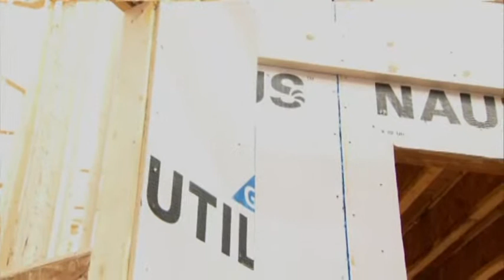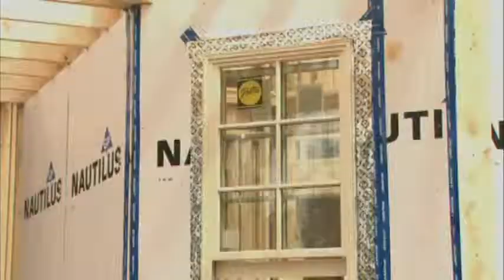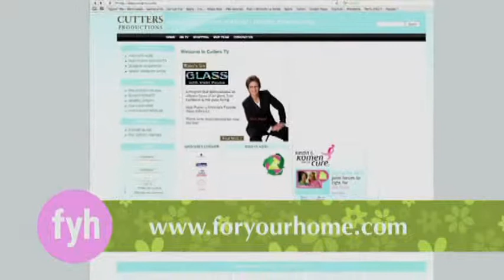For Your Home by Vicki Payne Episode 2605 -- Building Your Team Part 1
2605 -- Building Your Team Part 1

Vicki shows us how to start from scratch when building your own custom home. This includes the initial steps for finding the builder right for you and a suitable location.

Build for the Cure Custom Home:

Eric Johnson with ES Johnson Builders helps get the project started to build a custom home. The step by step process begins with finding a passionate and reputable builder that listens to the needs client. Next is finding a location that is suitable for the client that considers topography, jurisdictions and other factors.

Trisha Johnson is a residential designer that works with the builder and interior design to find the best space planning solutions based on how the clients lives and will function in the space.

Reggie Ray with Georgia Pacific constructs the subfloors with a factory applied water-repellant coating on the face and side of plywood. This coating repels water during construction. Plywood subfloors keep the floors from becoming squeaky.

To make your attic space more energy efficient use a radiant barrier with a craft back laminated to the roof sheathing. This can cool the attic by 30°.

Pre fabricated materials cute down on building costs.

Tim Kennedy with Icynene helps install insulation that is the next generation of high performance insulation that is renewable. It is a spray foam insulation and air barrier that uses high yield castor oil. This innovative type of insulation reduces fossil resources and green house generation. Saving 60% energy on heating and 40% energy on cooling.For more information about Iycnene's LD-R-50™ renewable spray foam used on the Build for the Cure House, Click Here.

Carolina Foam Solutions is your authorized Icynene dealer in North and South Carolina. Steve Kodad helps design a space that incorporates Feng Shui attributes. A comfortable space can be created by avoiding sharp corners, using circular rugs to pull and distribute energy and placing plants strategically throughout the space.

Springfield community is the location of Build for the Cure House.